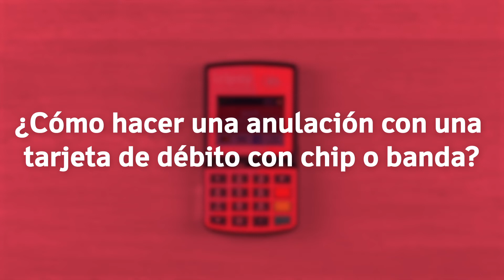izi - Cómo hacer una anulación con una tarjeta de débito con chip o banda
¿Tienes que anular una venta y tu cliente pagó con tarjeta de débito con chip o banda, pero no sabes cómo hacerlo? ¡Tranquilo! En este video te enseñaremos cómo hacerlo.